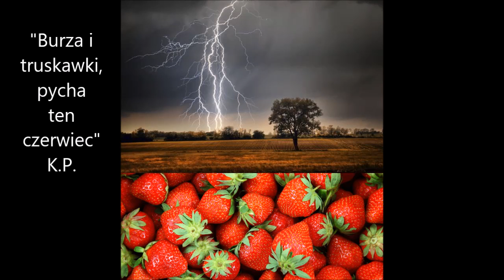IdaChill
A takie tam spontaniczne...